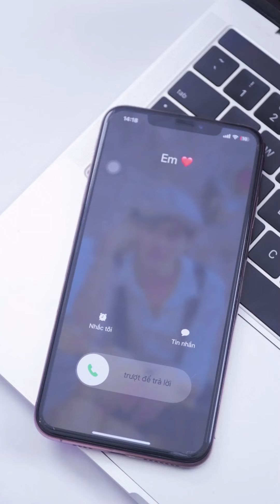Short Film: Người yêu đi du học | SMI Digital